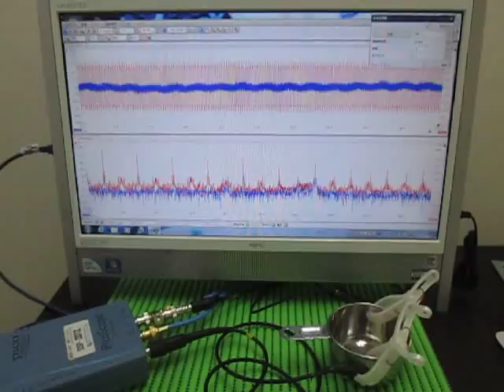超音波プローブ Ultrasonic Probe